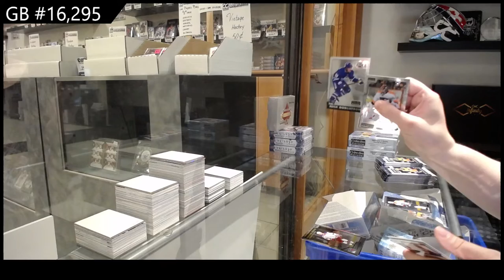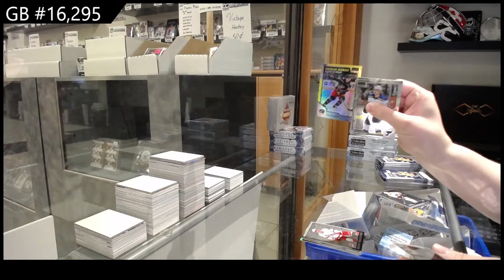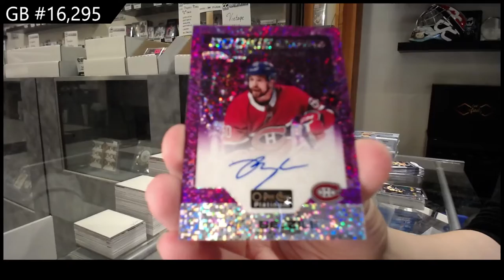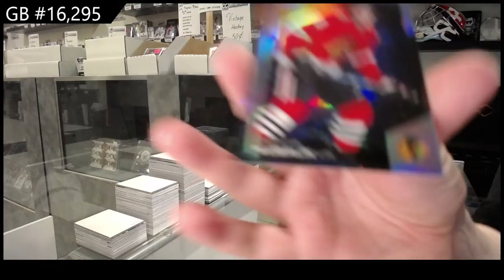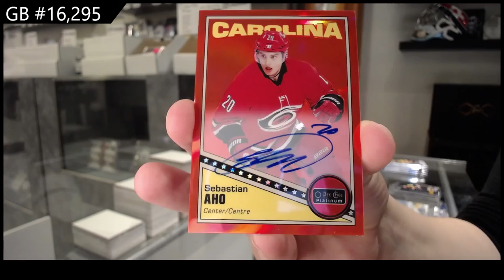20-21 Upper Deck OPC Platinum Hockey 3 Box Break - C&C GB #16,295